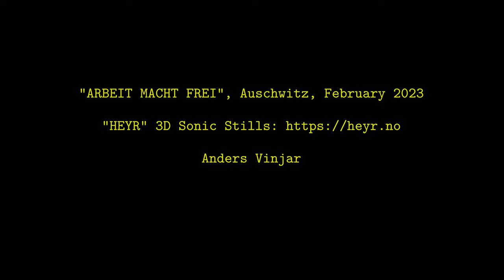Auschwitz-I, "ARBEIT MACHT FREI" - gate to hell, 3D Ambisonics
3D sound at the "gate to hell" at Auschwitz-I

2nd order Ambisonics 3D recordings,  February 2023.

This Soundscape is part of the HEYR series of "3D sonic stills", presented by @andersvinjar

Recordings are done in 2nd. order Ambisonics.  The versions on the net are prepared for binaural streaming.  Make sure to wear your favourite pair of headphones!